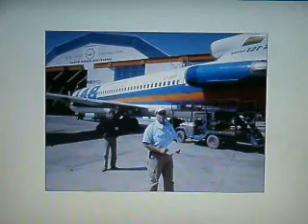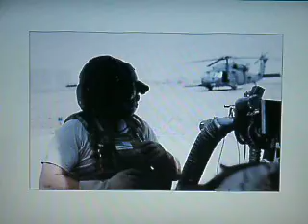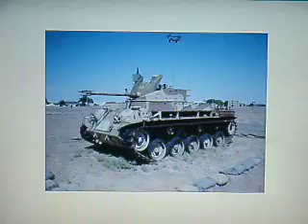94th ACG Living The Aviation Dream.MOV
The following is a visual collection from the past eight years of assignments, missions and adventures understaken by the Miami, Florida based, international aviation consultant team known as the 94th AeroClaims-Aviation Consultant Group.  The team is a multi lingual, diverse, highly flexible group of aviation professioanls serving the public, private and govermentel sectors of the aviation business industry on a global scale. Their motto is "Life, liberty and the pursuit of having a great time at doing what you love". Praise be Hashem.